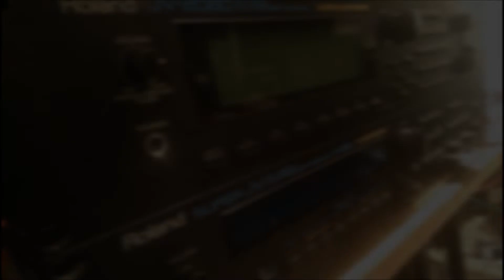The Passion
Song by Syntza. Dark Cinematic Soundscaped Ambient - Techno. Warm and energic sounds mix of the JV and you gotta have that thump. Instrument used: Roland JV-1080(2)(Synths, Bass and Drums) and Roland JV-880(Strings, Bass and Drums). EFX used: Roland JV-1080, Zoom 9010, Yamaha SPX-990, Yamaha SPX-2000, Digitech Studio Quad V2, DBX DDP and Roland SRV-2000. Sequencer by Akai MPC-2500. Recorded by REAPER software.